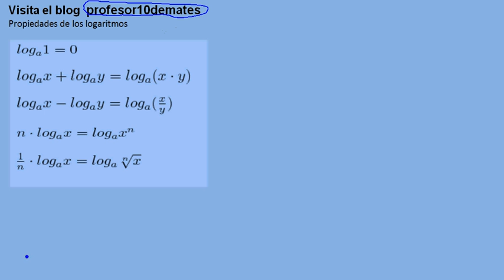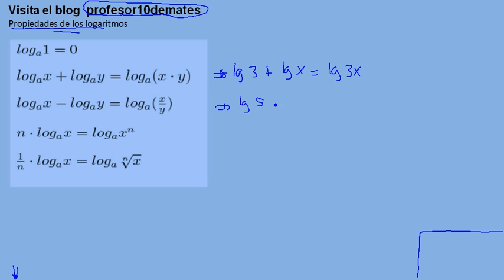propiedades de los logaritmos 00 explicación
Calcula x aplicando la definición Logaritmos , definición de logaritmo, propiedades de los logaritmos , ecuaciones logarítmicas y sistemas , ejercicios y problemas resueltos con solución en vídeo para 3 , 4 ESO y 1 2 bachiller, bachillerato.